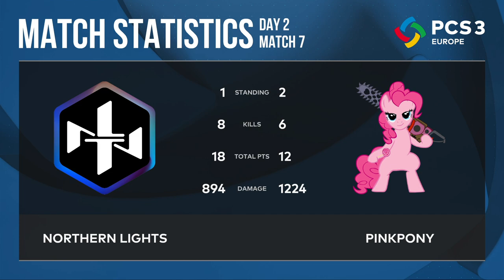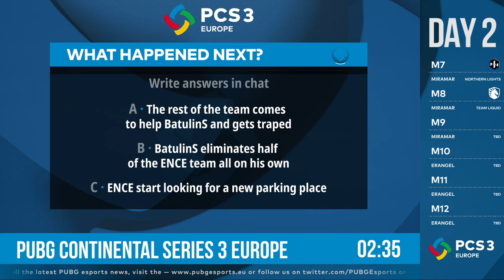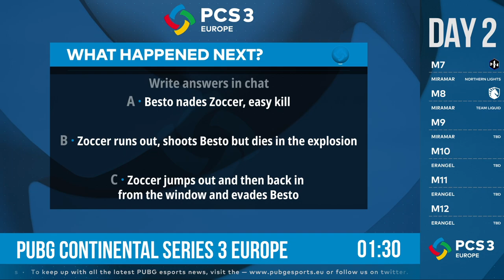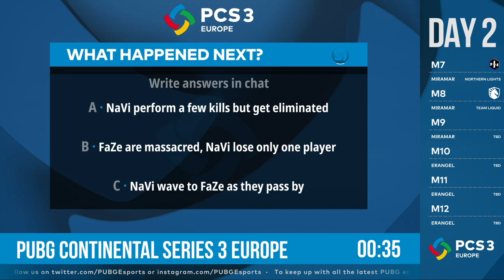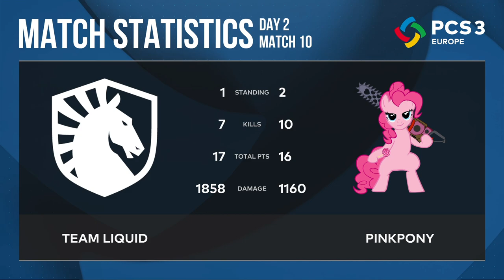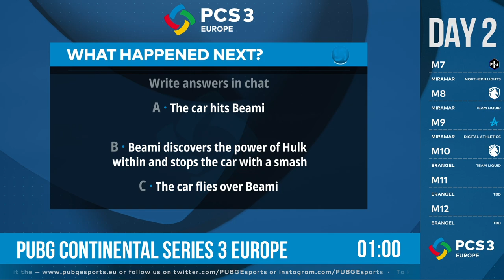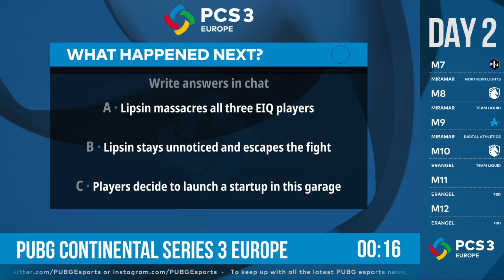PCS3 Europe Group Stage • Group A/C • PUBG Continental Series